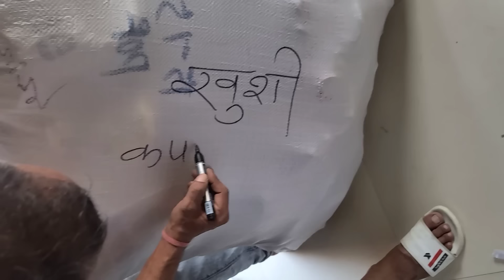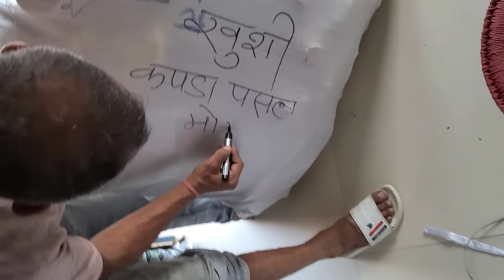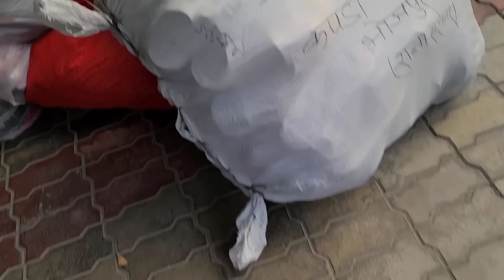एतिधेरै पैसा ले केके किनिम होलात अरनी र मैले ranasarkar@AraniRana